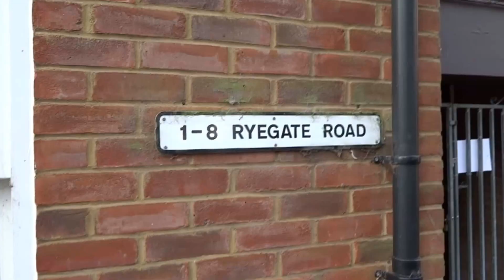RYEGATE ROAD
The resource centre owned by the council, which could be sold off.